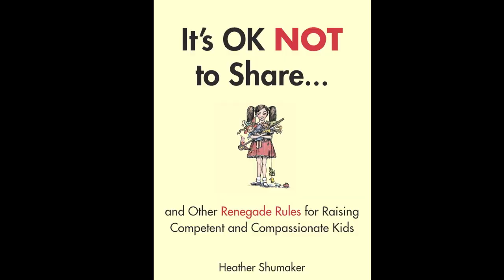Rough Play the Renegade Way - from It's OK Not to Share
Demonstration of rough-and-tumble and active play among preschool children from the book It's OK Not to Share...And Other Renegade Rules.